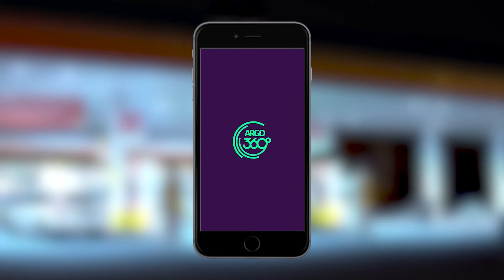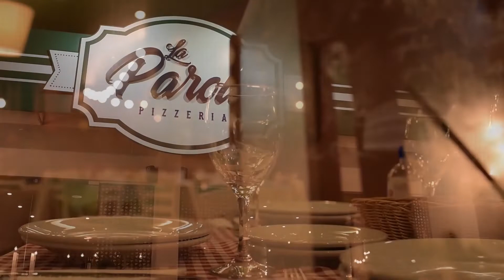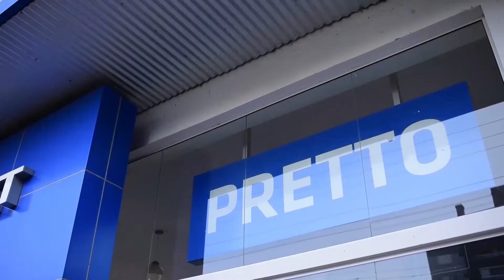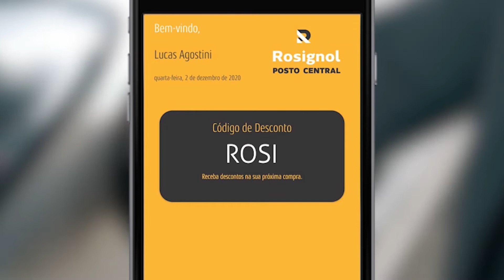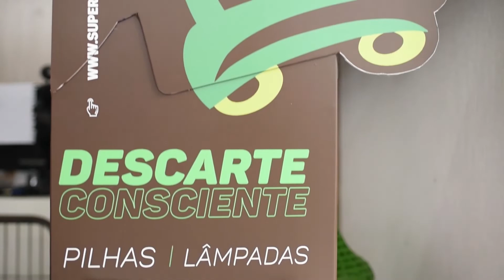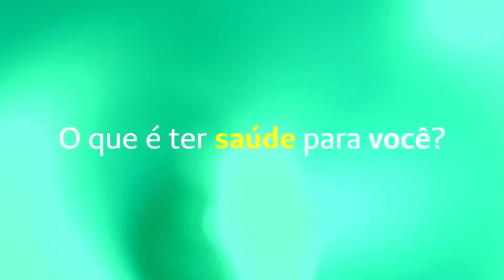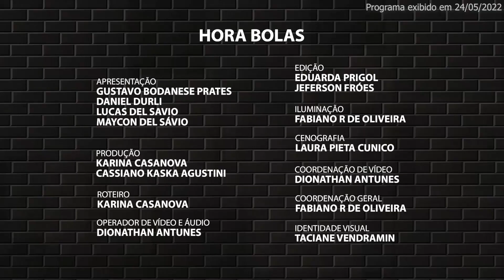HORA BOLAS - PAULA CASSOL | 24/05/2022